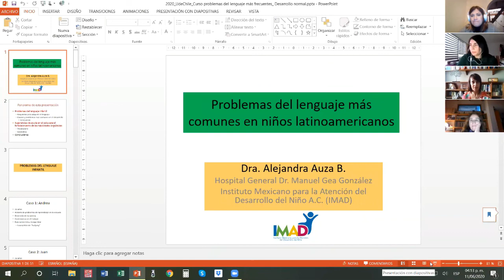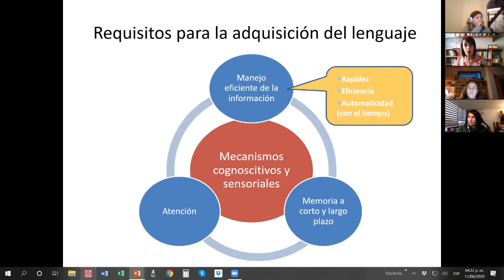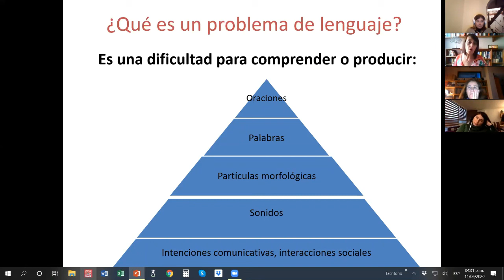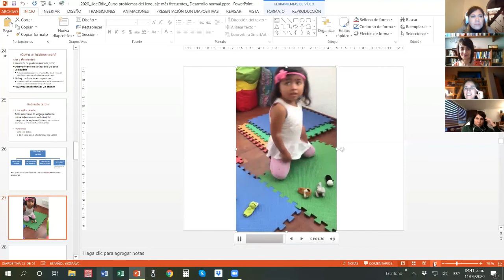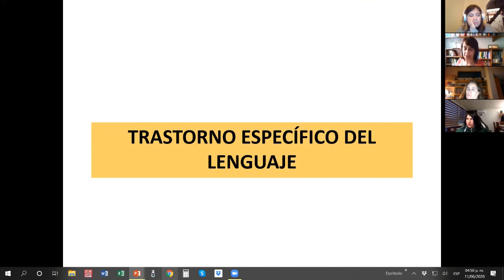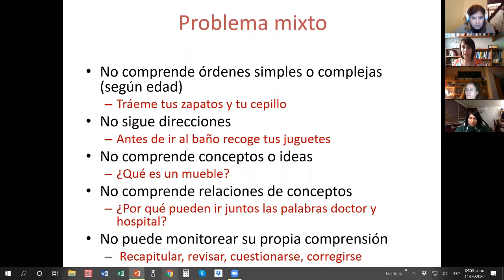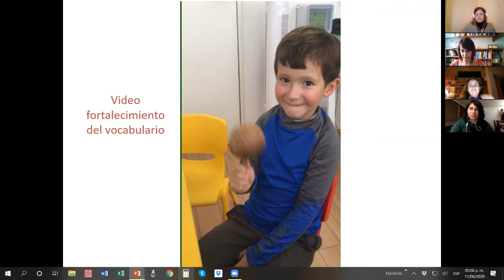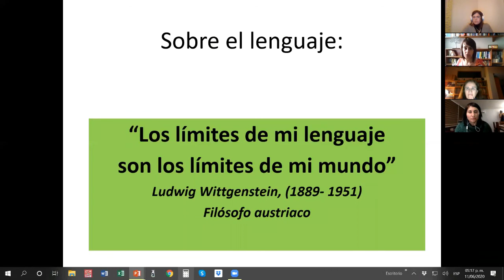Seminario de cierre del Diplomado Lenguaje en Lectura, Escritura y Oralidad